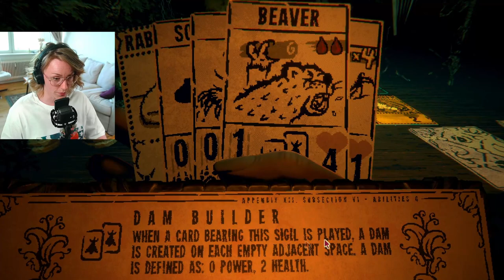This is NOT Pokemon | Inscryption PT1 The Prospector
Inscryption is a MUST PLAY game that was recommeded to me as I was looking for a game like Buckshot Roulette, which I LOVED.

I remember seeing YouTubers like Markiplier play Inscryption around it's release, and thought it looked boring and bland as it was "only a card game". My taste in games have grown since then. I've never been happier to be wrong about a game. Also, what secrets are in the cabin?

Enjoy Inscryption playthrough PT1, as our first playthrough on the channel! I can't WAIT to play more!

⭐ Chapters:
00:00 - NOM-NOM-NOM
00:45 - Inscryption time!
01:34 - Fear of Faces
44:22 - First Boss battle - The Prospector

⭐ Retro Gaming, Made Handheld